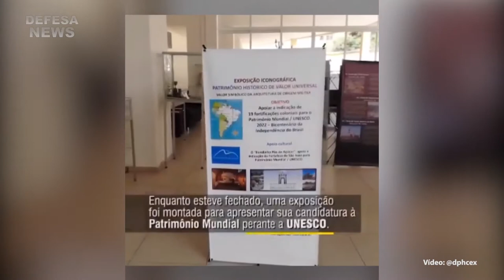Forte São João reabre para visitação!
A Fortaleza de São João, berço da fundação da cidade do Rio de Janeiro reabriu seu pórtico à visitação pública!

Quadro integrante do programa Defesa News!
31 de outubro de 2020

Muito obrigado.